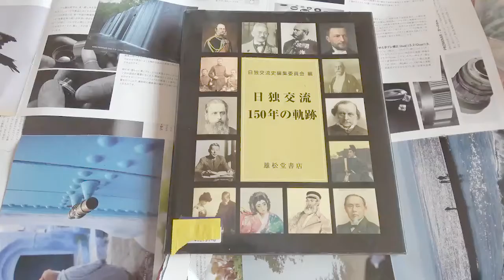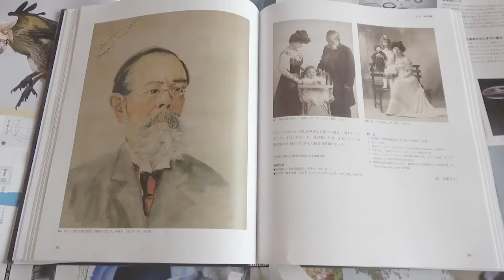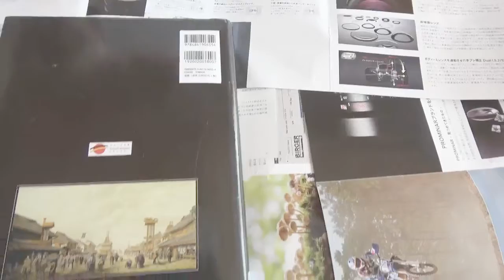2020年5月31日 日独交流150年の軌跡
日独交流150年の軌跡
日独交流史編集委員会　編　ペーター・パンツァー（ボン大学名誉教授）
　久留島浩（国立歴史民俗博物館教授）
　保谷　徹（東京大学史料編纂所教授）
　箱石　大（東京大学史料編纂所准教授）
　宮田奈々（オーストリア国立アカデミー近現代史研究所客員研究員）
後援／ドイツ連邦共和国大使館
　　　フロイデンベルク社　NOK株式会社
協力／公益財団法人日独協会　独日協会連合会
A4判変型 274x220mm　上製
360頁　本文フルカラー
図版234点　52論文　ISBN 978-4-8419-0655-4
本体3,800円+税

　日本とドイツは国交樹立150周年を迎えた。プロイセンのオイレンブルク伯爵と江戸幕府が修好通商条約を結んだ1861年以降、日本とドイツには、友好関係を物語る多くの史実がある。ドイツに留学した森鴎外、外交官でドイツ人女性と結婚した青木周蔵、日本の近代医学の父といわれるエルヴィン・ベルツ。明治維新後の日本はドイツを近代化のモデルとし、世界の列強に負けない国を作ろうとした。その後の第一次世界大戦中には両国は敵味方になったが、ドイツ人俘虜と日本人の間に生まれた温かい交流から、多くの技術が伝えられた。本書はこうした日独の150年に亘る長い歴史を、豊富な写真や絵画とともに通観する。